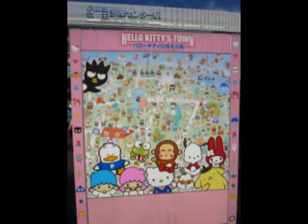sanrio puroland hello kitty tokyo japan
sanrio puroland hello kitty parc tokyo japan